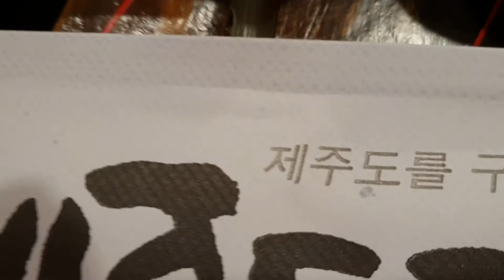첨단 제주도 그릴 : 제주도를 구워먹는다는 곳(?)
파인애플을 불판에 올리는 경우는 처음 봄.